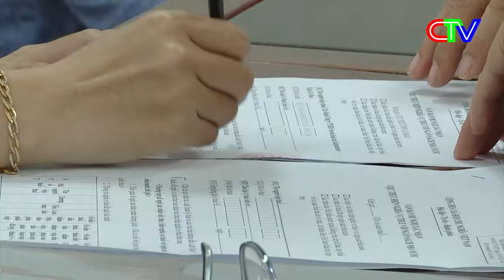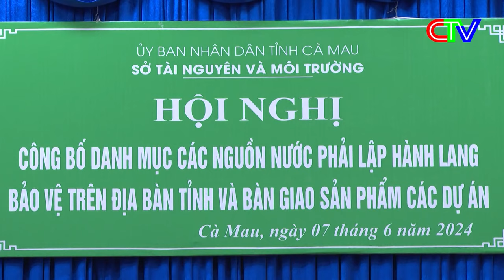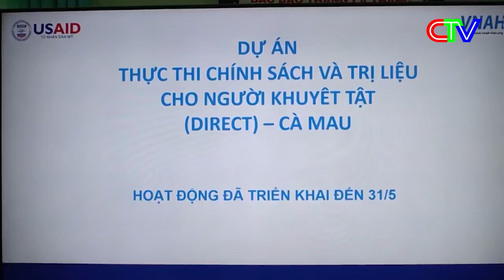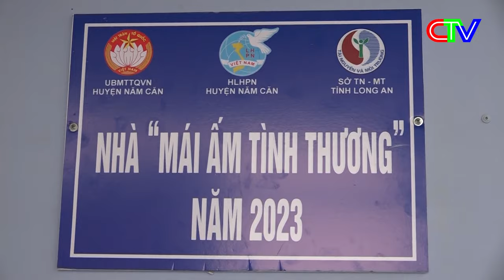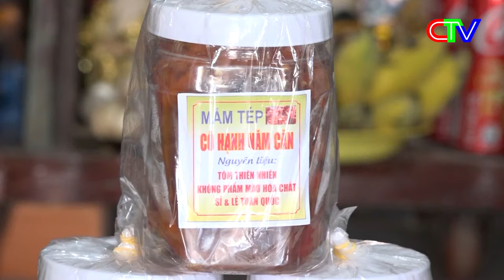THỜI SỰ CÀ MAU TỐI 07-6-2024 | CÀ MAU THAM DỰ SỰ KIỆN QUẢNG BÁ DU LỊCH TẠI THÁI LAN